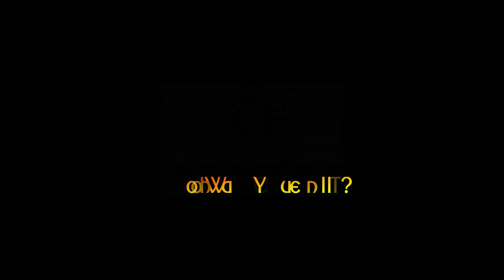Who Can You Tell?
A short film to encourage primary school children to talk to their teacher or school health nurse if they are worried about FGM or sexual harm. Includes the NSPCC's PANTS message. HD version.  Oxford Against Cutting: Lisa, Leyla and Young Film Star; Fatou Ceesay, Voice of Rabbit and Community Outreach Director; Shakira Morar, Young Script Writer; Kate Agha, Project Manager and Executive Director. Film-maker: Iain Rennie, Film-maker, Animator and Editor. With thanks for filming to Stephen Fontaine, the filmforce.com and Martyn Chalk, Chalk Star Films.